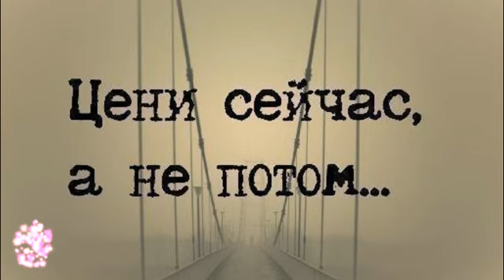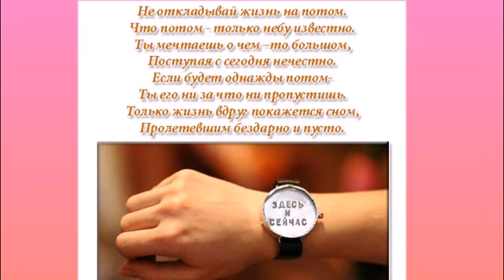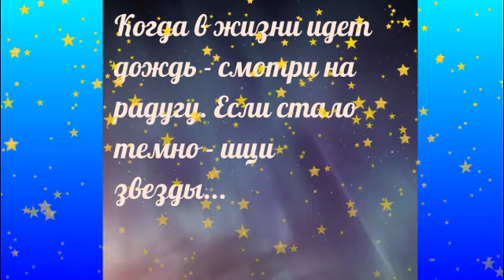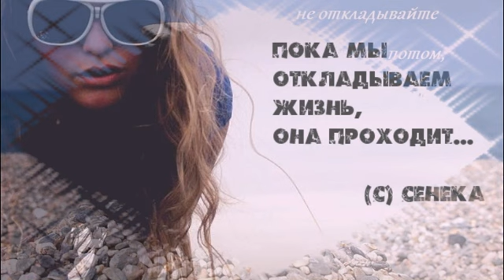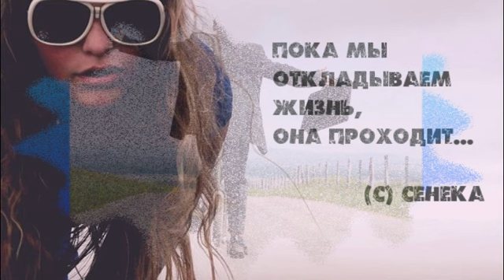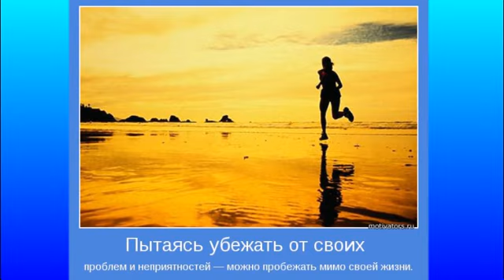Цени сейчас,а не потом... Не откладывай жизнь на потом!